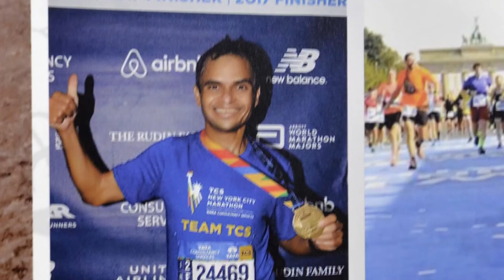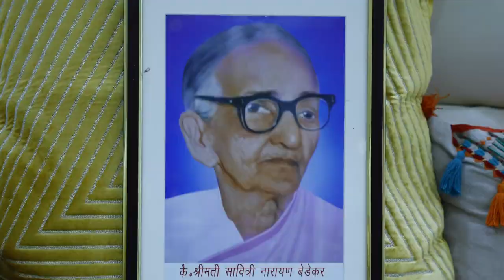गोष्ट बेडेकर कुटुंबाची Dr. Bedekar Family Story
गोष्ट बेडेकर कुटुंबाची